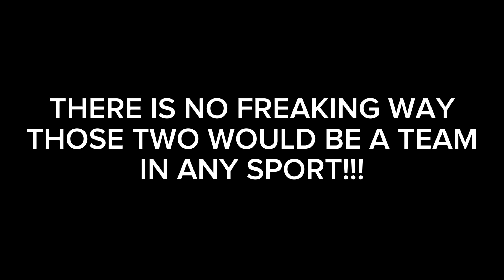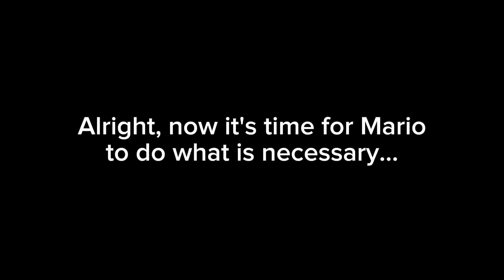PEACH AND BOWSER TEAMED UP IN TABLE TENNIS!?